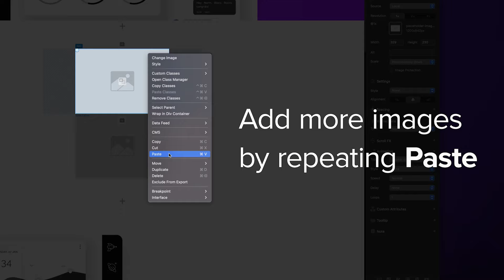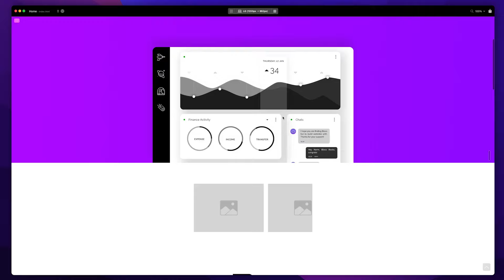How to Create a Horizontal Scroll Area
Blocs Bytes - Quick tips to build better websites.

In this video learn how to create a horizontal scroll area.

Video Chapters:
0:00 - How to Create a Horizontal Scroll Area
0:05 - Add a Div Container Bric
0:15 - Add Content
0:28 - Right Click & Select Copy
0:40 - Select Paste
0:50 - Add More Images by Repeating Paste
0:59 - Select Div Container Containing Images
1:04 - Select Horizontal Scroll

Blocs is fast, intuitive and powerful visual web design software, that lets you create responsive websites & Wordpress themes without writing code.